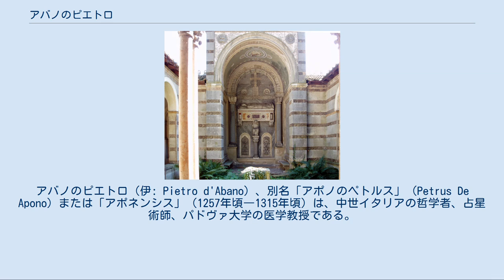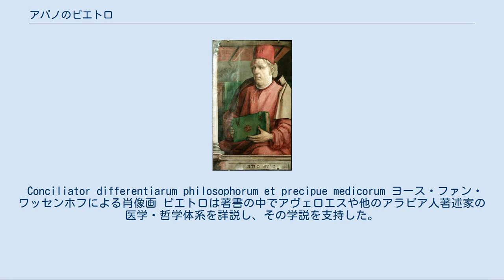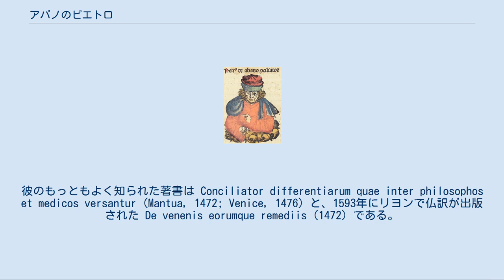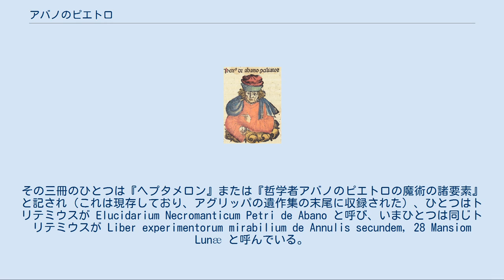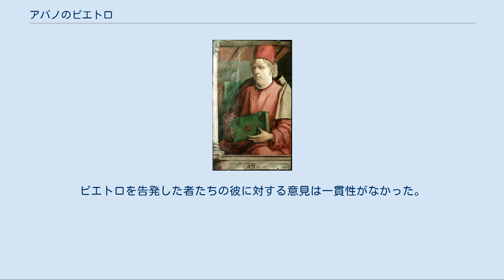アバノのピエトロ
アバノのピエトロ（伊: Pietro d'Abano）、別名「アポノのペトルス」（Petrus De Apono）または「アポネンシス」（1257年頃―1315年頃）は、中世イタリアの哲学者、占星術師、パドヴァ大学の医学教授である。
その名の由来となったイタリアの町、現在のアーバノ・テルメで生まれた。
Conciliator Differentiarum, quæ inter Philosophos et Medicos Versantur を執筆したことで名声を得た。
最期には異端と無神論の罪に問われて異端審問に出頭し、結審前に獄中にて死した。
 パリで長く学び、そこで哲学と医学の博士号を得た。
医業に大いに成功をおさめたが、ピエトロの謝礼はかなりの高額であった。
パリでピエトロは「大ロンバルド」と呼ばれるようになった。
彼はパドヴァに居を構え、そこで内科医として評判を得た。
占星術師でもあったピエトロは、魔術実践の廉で告発された。
具体的な告訴内容は、支払った金銭を悪魔の助力によってすべて取り戻したとか、賢者の石を所有している、というものであった。
 「調停者アバノのペトルス」の典型的な肖像、ニュルンベルク年代記（1493年）の木版画 ピエトロは研究を進め、深遠な知られざる自然についての秘密の学問に分け入り、十二分な証拠を得ると、人相学、地占術、手相術に関する著書の執筆を経て、哲学と自然学と占星術の研究へと進んだ。
前二者は言うまでもないが、占星術の研究も彼にとって非常に有利なものであるとわかり、これによって彼は当代の歴代教皇たちに紹介され、学識者たちの評判を得た。
パドヴァの宮殿の大広間に画かれた天文学者たちの肖像のひとつとなったこと、最も学識高いラビ、アブラハム・イブン・エズラの著作の翻訳を物したこと、さらには天文学の改良、占星術師としてピエトロを賞賛した著名な数学者レギオモンタヌスの証言、ピエトロがアルフラガヌスの書を解説した折にパドヴァで公開で行った講演、といった事例に示されるように、ピエトロが学識者のなかでも名士たるにふさわしい人物であったことは確かである。
 Conciliator differentiarum philosophorum et precipue medicorum ヨース・ファン・ワッセンホフによる肖像画 ピエトロは著書の中でアヴェロエスや他のアラビア人著述家の医学・哲学体系を詳説し、その学説を支持した。
彼のもっともよく知られた著書は Conciliator differentiarum quae inter philosophos et medicos versantur (Mantua, 1472; Venice, 1476) と、1593年にリヨンで仏訳が出版された De venenis eorumque remediis (1472) である。
前者はアラビア医学とギリシアの自然哲学とを一致させようとする試みであった。
これは16世紀になってようやく権威あるものとされるようになった。
 アバノのピエトロは『ヘプタメロン』というグリモワールの著者ともされてきた。
これは週の七日（七＝ヘプタ、日＝エメロンのゆえにヘプタメロンと名づく）のおのおのに対応する天使を呼び出す儀式魔術の小冊である。
実際には、この魔術書はせいぜい16世紀中葉に遡るものとみられ、アバノのピエトロと何らかの関係があるという証拠はない。
これを「ナヴァルのマルグリット」の『エプタメロン』と混同してはならない。
 ピエトロは異端審問所によって2度裁判にかけられた。
最初の審問では無罪とされたが、2度目の裁判が結審する前に亡くなった。
それでもけっきょく有罪に決せられ、遺体を墓から掘り起こして火炙りにかけるようにとの命令が下された。
が、ひとりの友人が密かに遺体を運び出し、ために異端審問所は、その条文を公告してアバノのピエトロの身代わりの人形を火刑に処することで甘んじるしかなかった。
 17世紀フランスの司書・著述家ガブリエル・ノーデ（Gabriel Naudé）は次のように述べている。
 アバノのピエトロの石棺のあるアプス “ほぼすべての著述家たちの一般的な意見では、彼は当時最大の魔術師であり、水晶に閉じ込めておいた七つの精霊、使い魔を用いて、七つの自由学芸の知識を獲得し、また金銭をもたら...